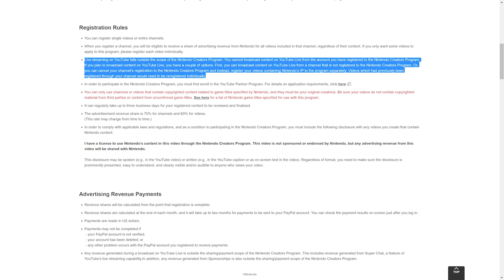So We CAN Stream Nintendo Games... For Now, But Not Everyone Can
So further research has brought with it fruit, that is the juicy kind where Nintendo will let us stream, but all is not rosy and no, we aren't going to trust them long haul on this one.